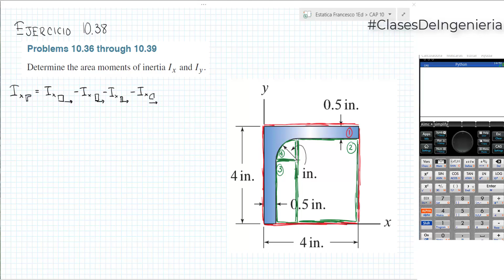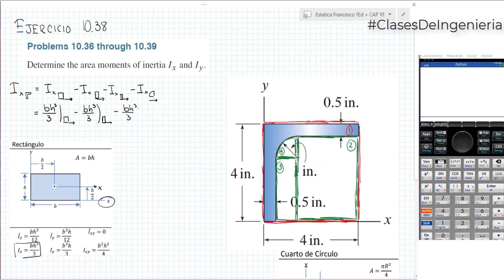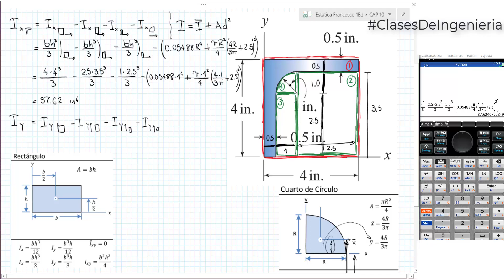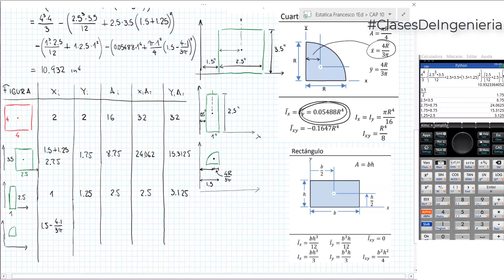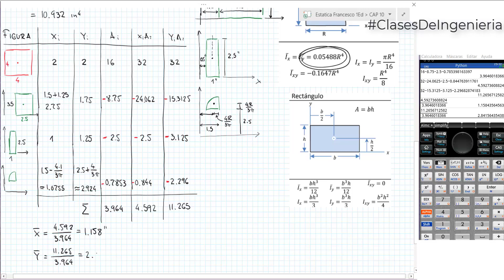Problema 10.38 - F. Costanzo, Plesha & Gray - Mecánica Vectorial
10.38 Determine el momento de inercia Ix e Iy
10.38 Determine the area moments of inertia Ix and Iy.

TEMA: Moments of Inertia
MATERIA: Estática o Mecánica I
LIBRO: STATICS - Plesha, Gray & Costanzo - 1 Ed